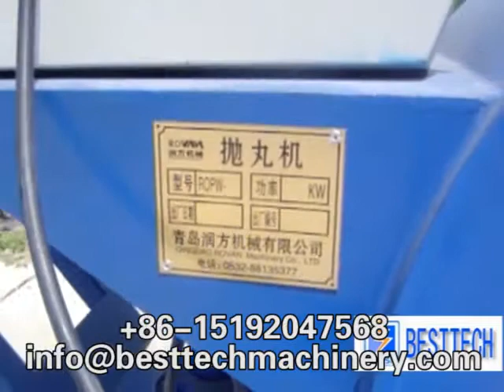Road surface shot blasting machine